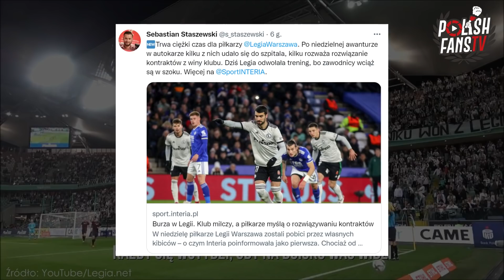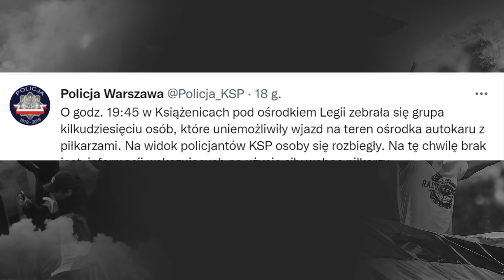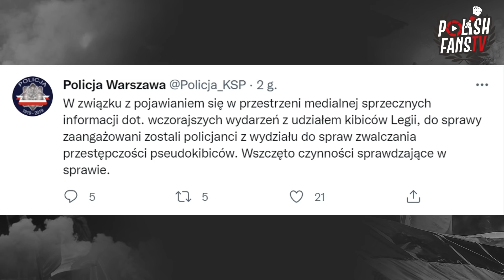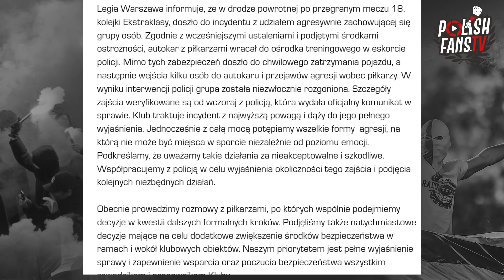Rozważają rozwiązanie kontraktu - komunikat Legii Warszawa [LEKTOR] (13.12.2021 r.)